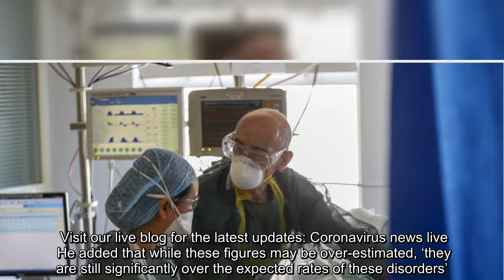✅ PTSD risk for frontline Covid staff at par with terrorist attack survivors, says expert